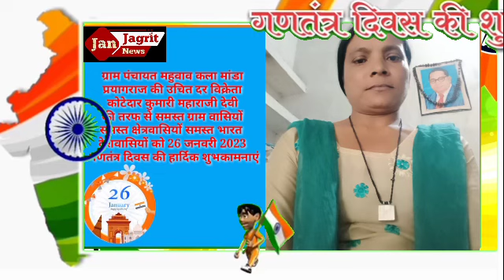महुवाव कला मांडा प्रयागराज की उचित दर विक्रेता कोटेदार कुमारी महाराजी देवी के तरफ हार्दिक शुभकामनाएं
ग्राम पंचायत महुवाव कला मांडा प्रयागराज की उचित दर विक्रेता कोटेदार कुमारी महाराजी देवी की तरफ से समस्त ग्राम वासियों समस्त क्षेत्रवासियों समस्त भारत देशवासियों को 26 जनवरी 2023 गणतंत्र दिवस की हार्दिक शुभकामनाएं